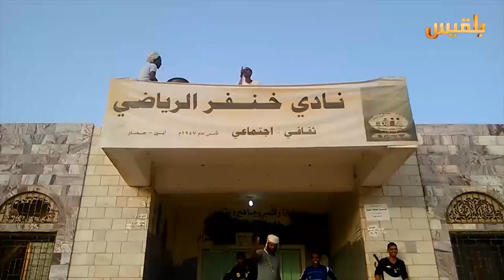أبين .. توقف المخصصات المالية للقطاع الرياضي يضاعف من معاناة الأندية | تقرير : لطفي ابراهيم